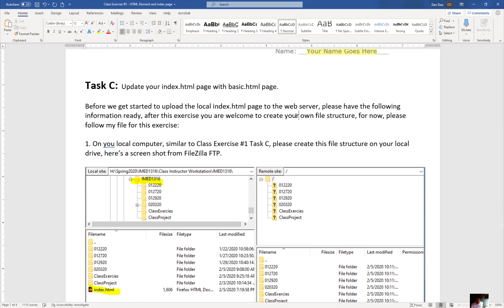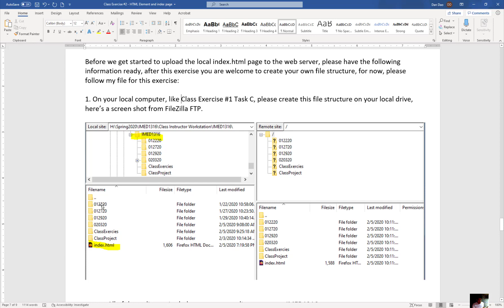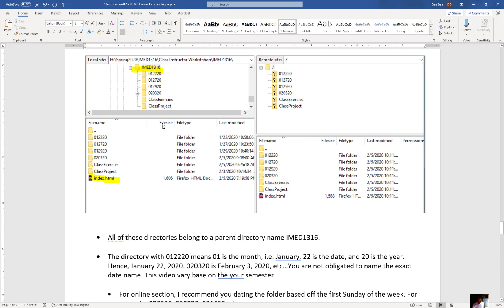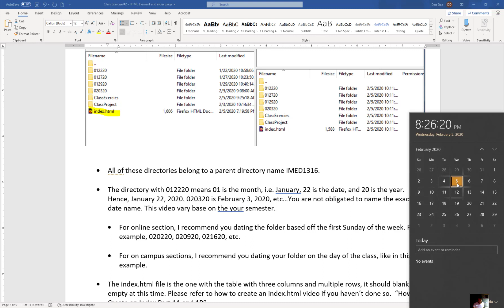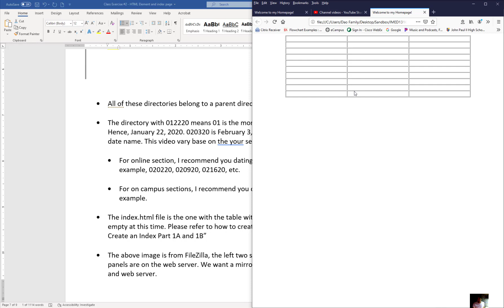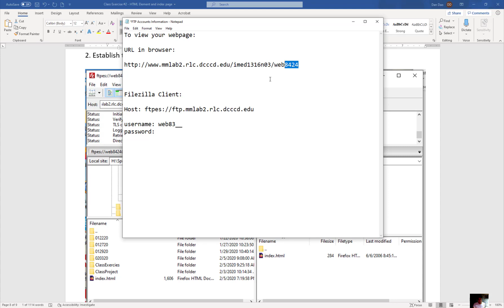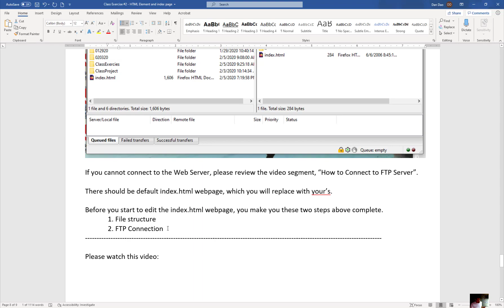Class Exercise #2 - Task C part 1